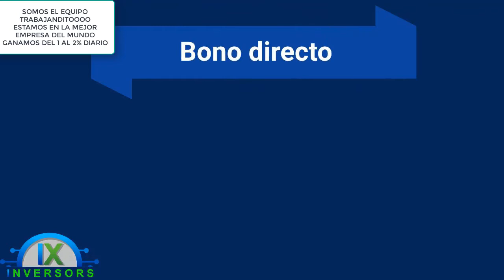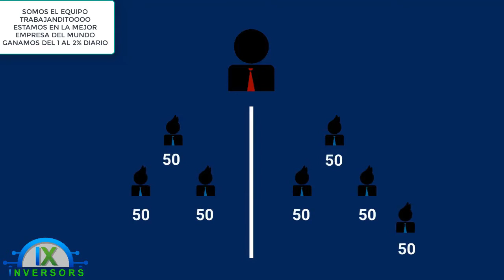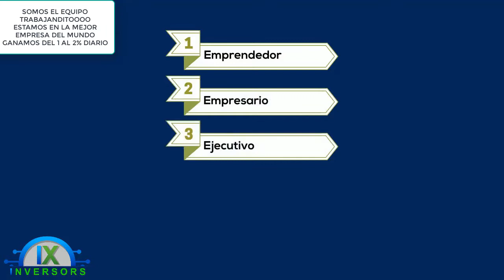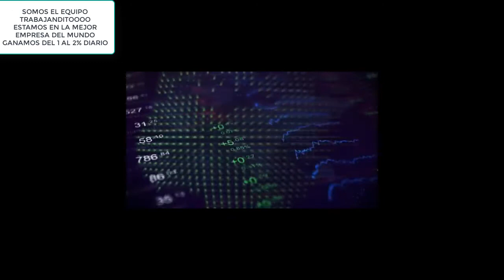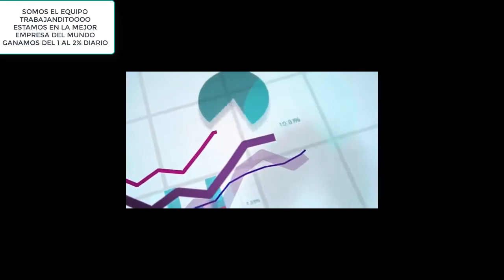IX-INVERSORS EL MEJOR NEGOCIO DEL PRESENTE Y DEL FUTURO, 2 AÑOS TRABAJANDO SUPERBIEN Y PAGANDO BIEN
*MENOS PALABRAS Y MAS ECHOS PARA MOSTRAR* *ACA SI GANAMOS DE VERDAD*

*LLEVAMOS 2 AÑOS CUMPLIENDO, TRABAJANDO Y PRODUCIENDO DINERO*
*TRADING---TRADING--TRADING  REAL PERSONALIZADO SEGURO*
*GANAMOS UN 1% a 2% DIARIO DE MANERA SEGURA*
*Lo que no se basa en la Verdad no puede sostenerse,*
Revolucionando el mundo de las Finanzas, vinimos para quedarnos.

*🤑💸 Gana entre el 1% al 2% diario de Lunes a Viernes hasta obtener*
una ganancia del 300% eso es todo

🏃Retiros de Ganancias llegan a tu Wallet en menos de 10 minutos🚀